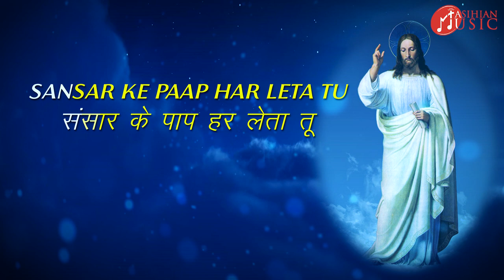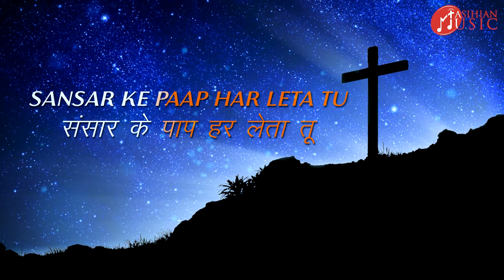ISHWAR KE BALIT | BEAUTIFUL JESUS CHRISTIAN SONG 2021 - MASIHIAN MUSIC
‘ishwarkebalitmemne’ is a song from the album ‘YESHU MERE NATH’ produced by St. Charles’ Seminary, Nagpur.

It the song to be sung during the holy mass:
Lamb of God, who takes away the sin of the world,
Grant us peace.

Download Mobile App :
For Android:-